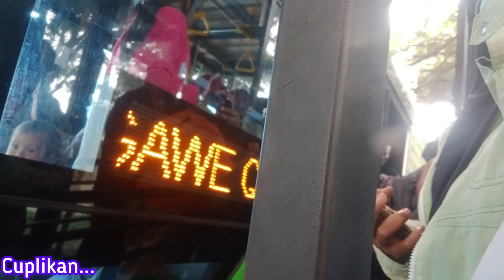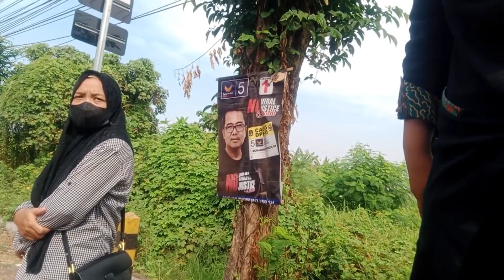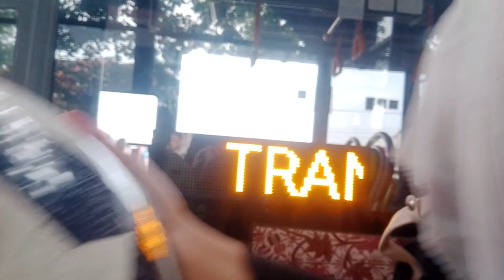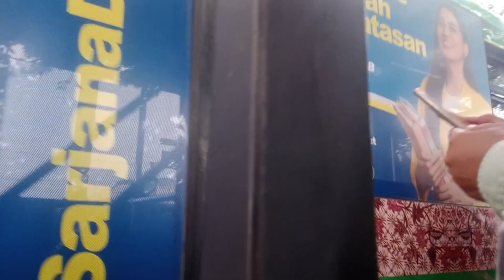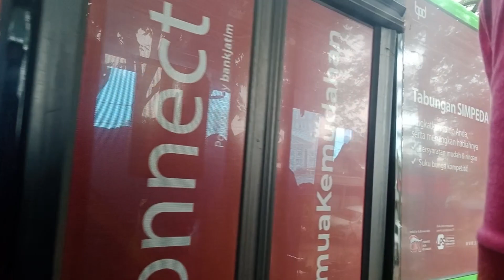Sekarang Tidak Bisa Oper Bus Trans Jatim dari Mojokerto ke Terminal Bungurasih di Halte Medaeng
Update:
Sekarang bisa oper Trans Jatim ke Suroboyo Bus di Halte Dukuh Menanggal (Cito) . Jika mau naik Trans Jatim dari arah Surabaya bisa naik dari Halte Siwalankerto.

Per 18 November 2023, Trans Jatim K2 arah Mojokerto tidak berhenti di Terminal Bungurasih Ini video diambil tanggal 18 November 2023. Per 25 November 2023 Bus K1 tidak berhenti di Halte Medaeng. Jika mau ke Bungurasih, maka penumpang harus naik ojek.